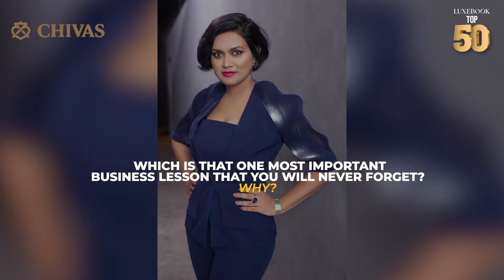Luxe Bytes with LuxeBook’s Top 50: Devita Saraf, Chairman and CEO, The Vu Group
“The most important business decision that I make everyday is predicting the future,” says self-confessed risk-taker and visionary, Devita Saraf. The entrepreneur founded Vu Televisions at the young age of 24. Today, Vu Televisions is a leader in high-end TVs, having sold over 3 million sets till date. In 2020 Saraf was the only woman on the coveted IIFL Wealth Hurun India 40 & Under Self Made Rich List.